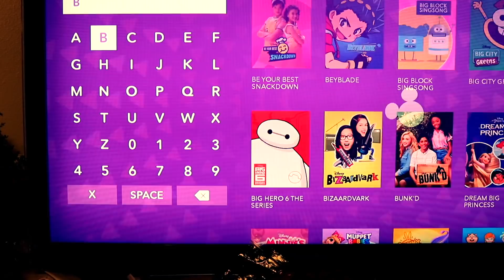When You Find Out Disney XD Only Has Season 10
THIS CHANNEL TOO EDGY? CHECK THESE OUT!
PSN Gamertag: UnicornTurnOn

WHERE I BUY MY BEYBLADES!